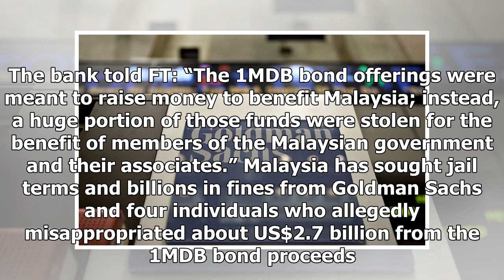Malaysia seeks US$7.5 bil from Goldman Sachs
KUALA LUMPUR: Malaysia is seeking US$7.5 billion in reparations from Goldman Sachs Group Inc over its dealings with 1MDB, the Financial Times reports citing Finance Minister Lim Guan Eng. Prosecutors this week filed charges against Goldman Sachs in connection with its role as underwriter and arrange...